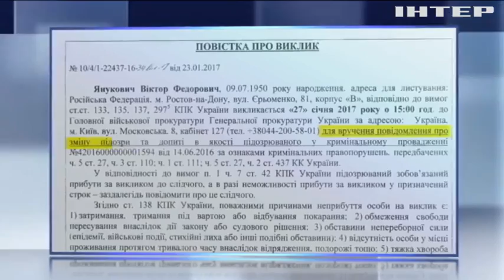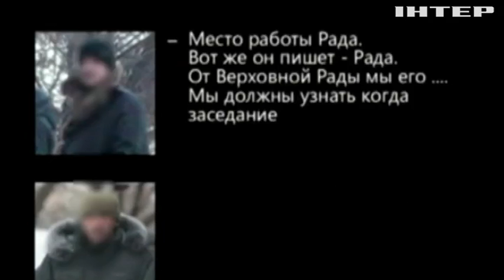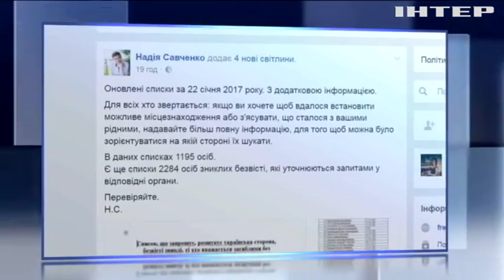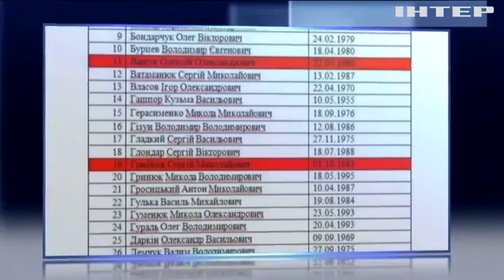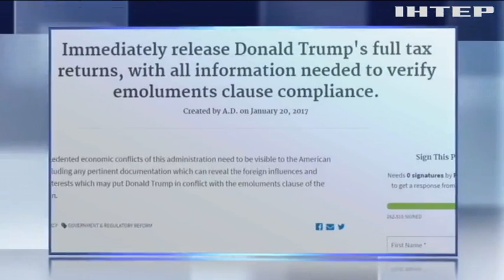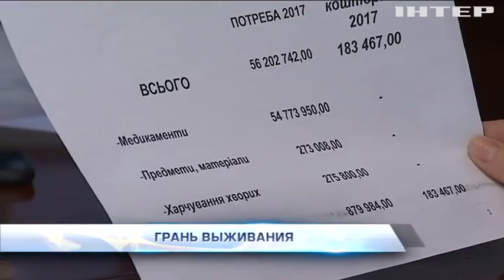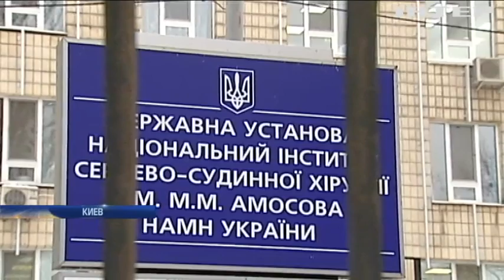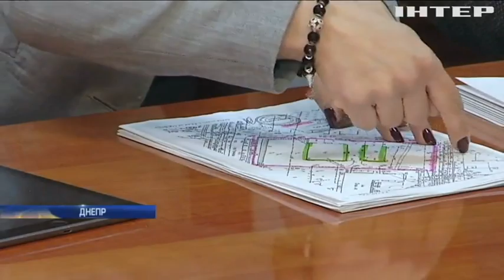Подробности, выпуск за 23 января 2016 года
Смотрите в этом выпуске: Возобновите дело. Как министр времен Януковича по-прежнему ведет бизнес и что делают украинские правоохранители?; Репутацию - на свалку? Почему жители Грибовичей освистали львовского мэра, а николаевского - подчиненный обвинил в коррупции; Зона турбулентности. Каковы новые требования американцев к своему Президенту и к чему готовятся европейцы?